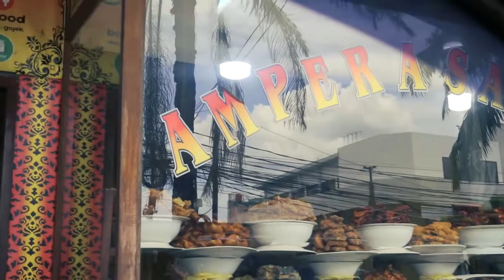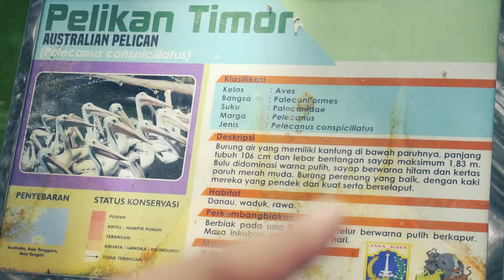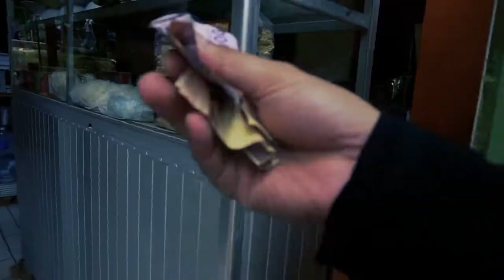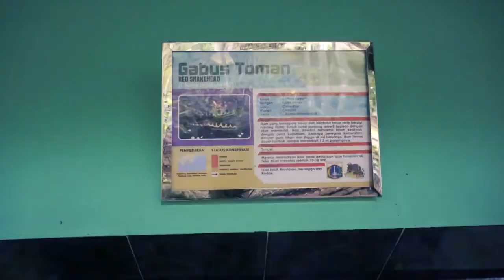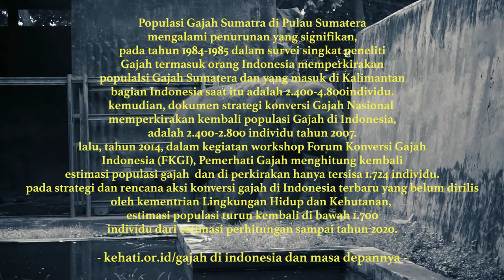VLOG #42 | Main ke Ragunan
Haloo..assalamualaikum, kembali di video gw yang lainnya, kali ini, gw ngajak keluarga kecil gw untuk main ke Ragunan, dan gokil men ! udah lama bgt gw ga ke Ragunan,
happy !!